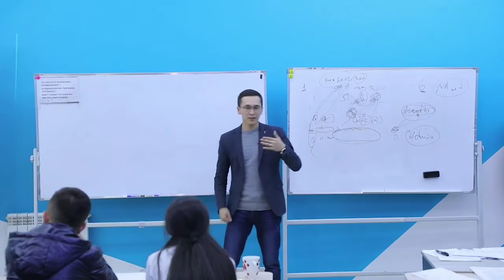Personal Selling | MyMedia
Personal Selling!